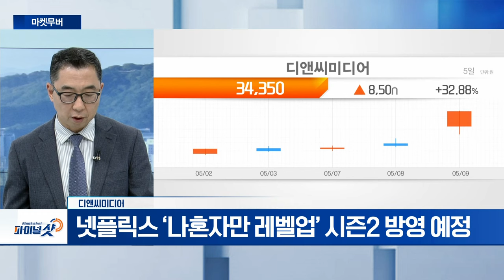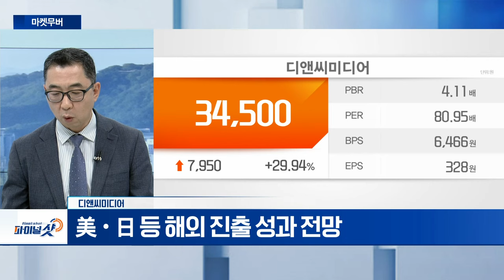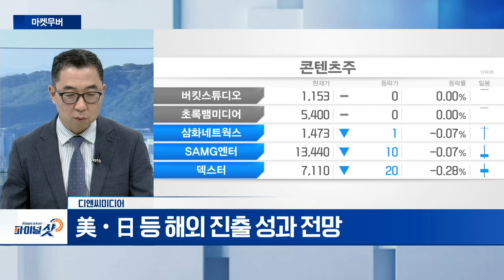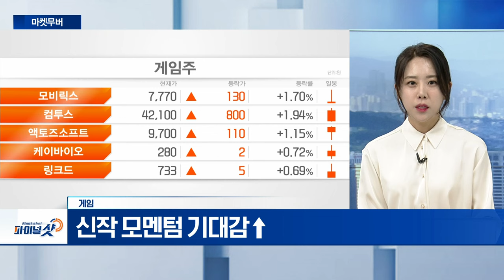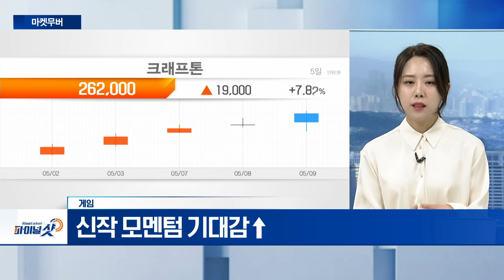원전, 디앤씨미디어, 게임 | Final Shot (20240509)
- '30조 잭팟' 체코 원전 수주 도전
- AI 시대 수혜 종목 부각

- 넷플릭스 ‘나혼자만 레벨업’ 시즌2 방영 예정
- 넷마블 ‘나혼자만 레벨업’ 게임 흥행
- 美‧日 등 해외 진출 성과 전망

- 일부 게임주 1분기 실적 개선 기대감 확대
- 신작 모멘텀 기대감↑